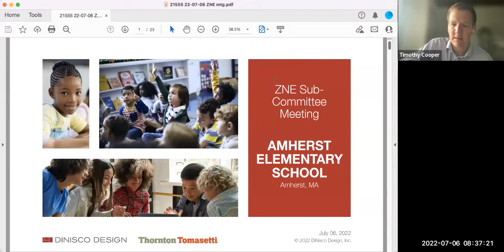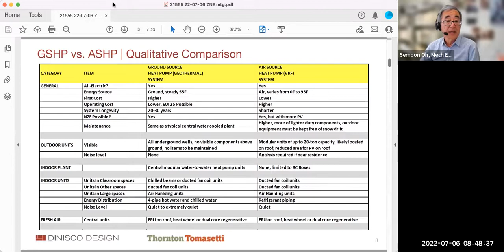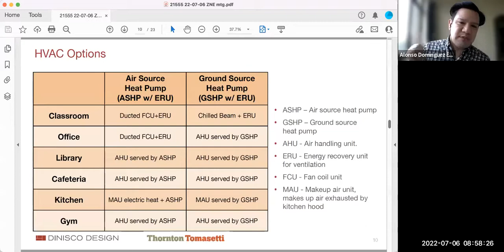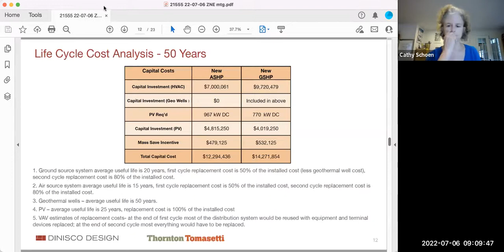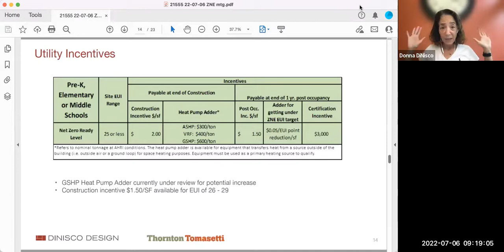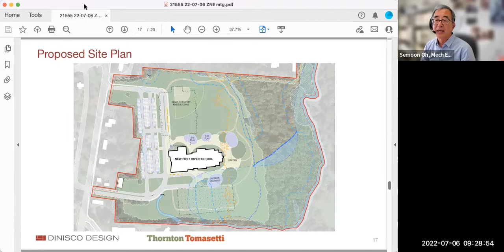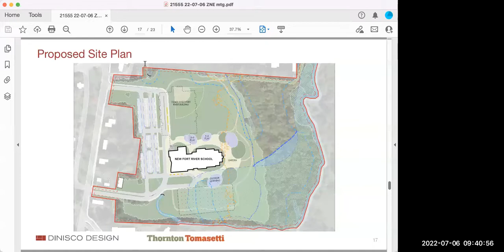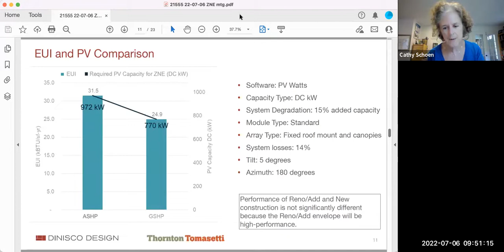Net Zero Subcommittee Elementary School Building Committee Jul 6, 2022